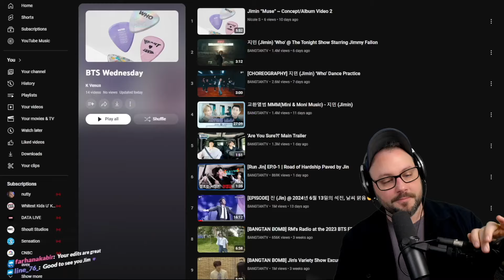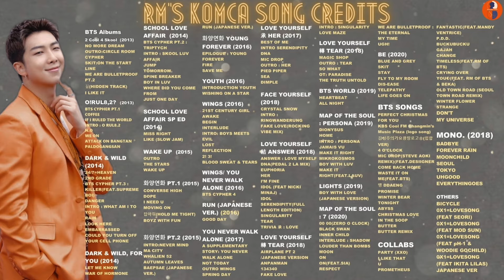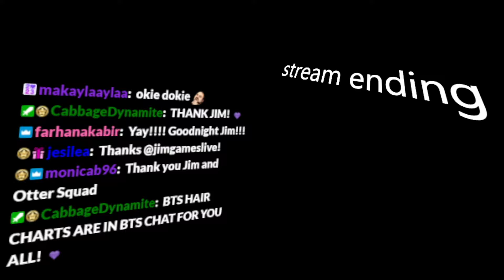Jimin Who and BTS Reactions